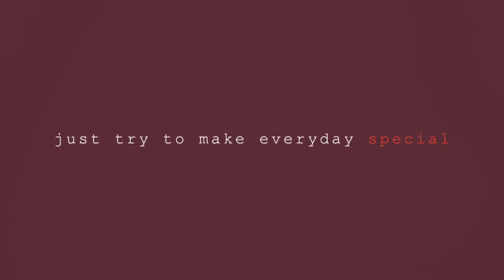December 31 Party 👍💃💃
Time has no division 2 mark its passage. There is never a thunder-storm or blare of trumpets 2 announce d beginning of a new month or year Let's enjoy d party & Like my video